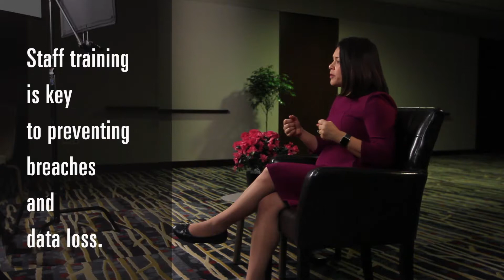Develop a Culture of Privacy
One of the greatest sources of privacy risk are your employees because every time they touch data or make a decision about data, they can create privacy exposure for you. In this video, we hear from global privacy experts on how to create a culture of privacy to help address those risks.